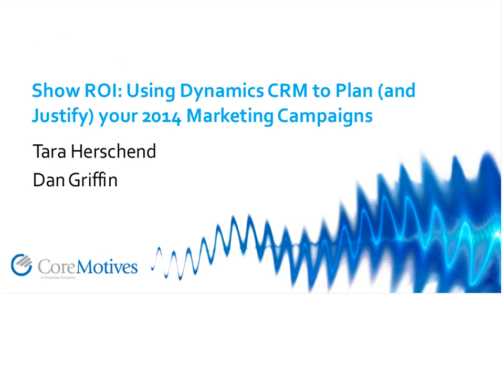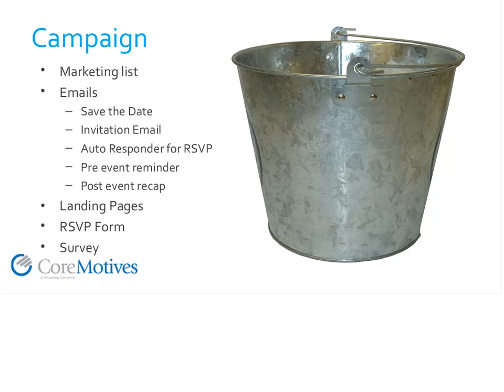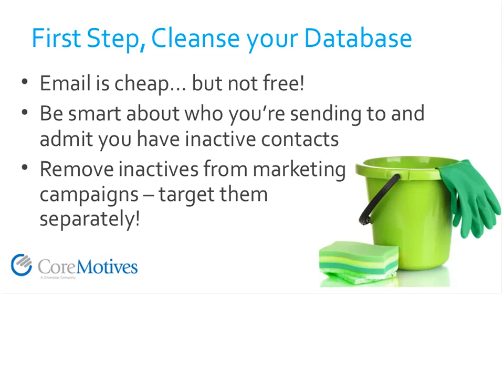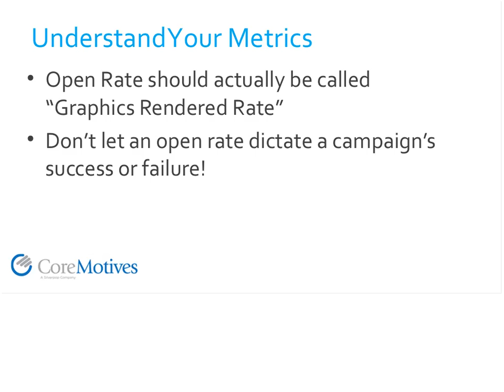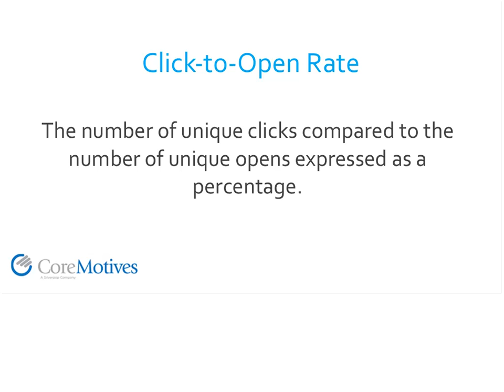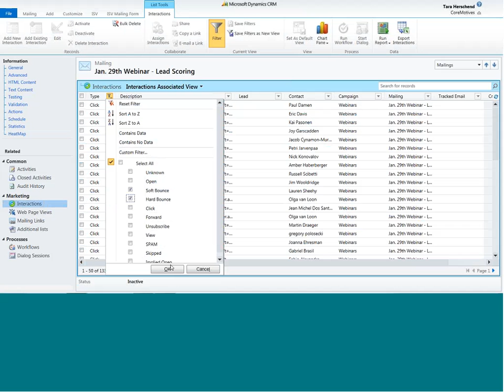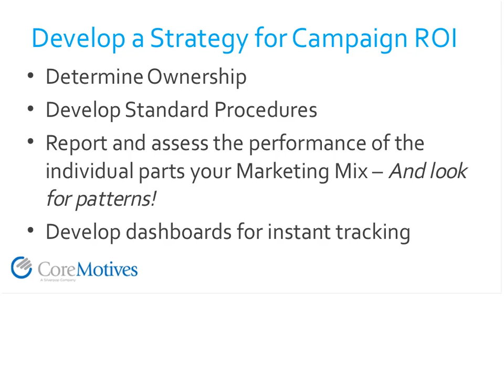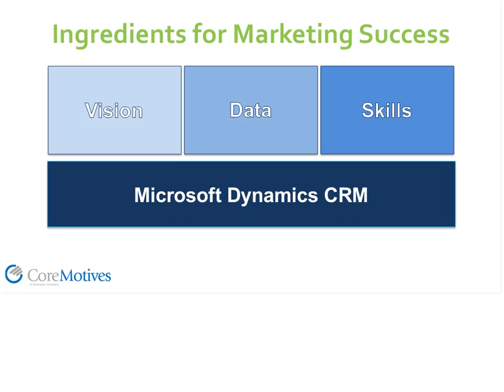Show ROI: Using Dynamics CRM to Plan (and Justify) your 2014 Marketing Campaigns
Marketers spend a lot of time and money creating and executing campaigns, but at the end of the day, can you tell the true impact of your efforts and demonstrate positive ROI to your boss? As you are beginning to make decisions for 2014, understanding what is working and what isn't is critical. Using marketing automation and Microsoft Dynamics CRM, this presentation shows you:

 * How to begin to better track and monitor campaigns in order to demonstrate ROI
 * Real-life case studies of how companies are tracking campaign performance within Microsoft Dynamics CRM
 * How leveraging marketing automation takes manual labor out of tracking campaign performance - giving you more time to plan and execute additional campaigns